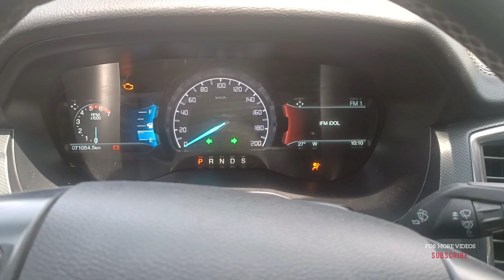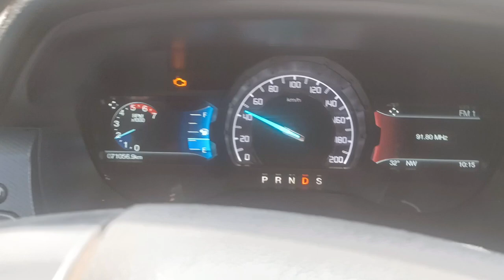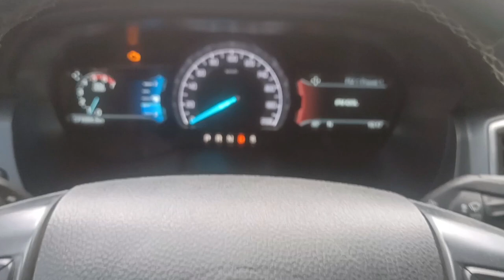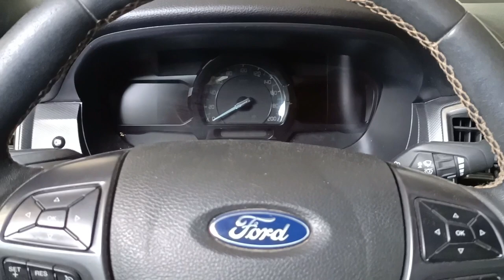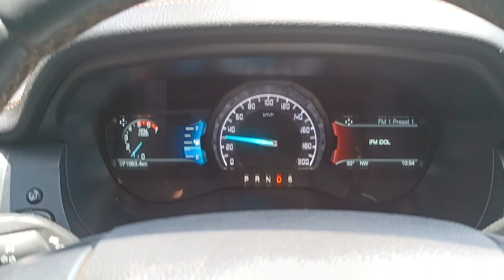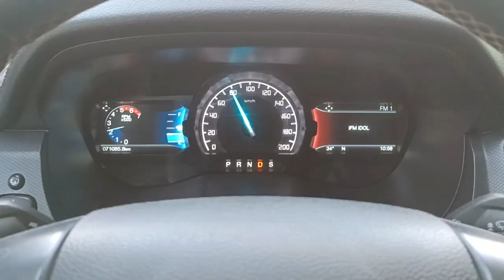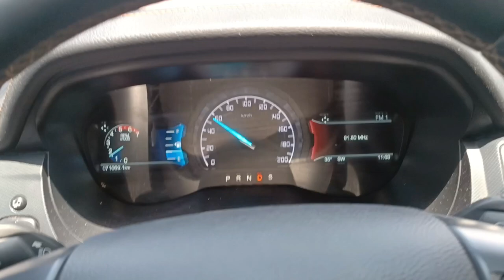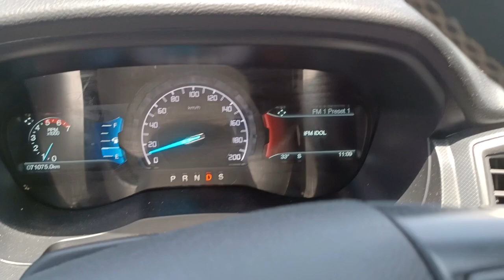FORD RANGER | P006A:00-A8 Correlation between MAP&MAF and P1103:00-EC Mass Airflow sensor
FORD RANGER 2.2L 2018

Problem/Symptoms
•Illuminated check engine light
•Hesitation or stall upon acceleration
•Rich or lean exhaust
•Reduced fuel efficiency
•Low power engine performance

Trouble code:
•P006A:00-A8 Correlation between MAP(Manifold Absolute Pressure) & Mass/Volume Air Flow
•P1103:00-EC Mass Airflow Sensor In Range But Higher than Expected

Possible Causes
•Defective MAP sensor
•Faulty or contaminated MAF/VAF sensor •Open or shorted wiring or connectors in the related circuits
•Cracked or broken air inlet pipe
•Insufficient engine vacuum
•PCM programming error

-In This Video, I replaced a Crack and broken Turbo Hose/Air Inlet Pipe That solved my problem for this code.